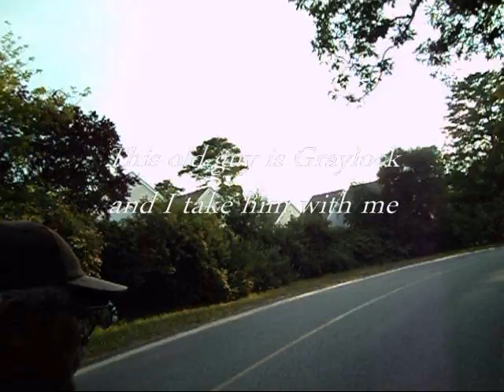Pugs on Bikes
A Pug eye view of riding on a bicycle.